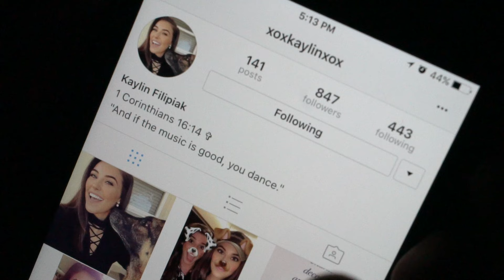"Sucker" Music Video by Chase d'Arnaud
"Sucker" - Official Music Video by Chsae d'Arnaud